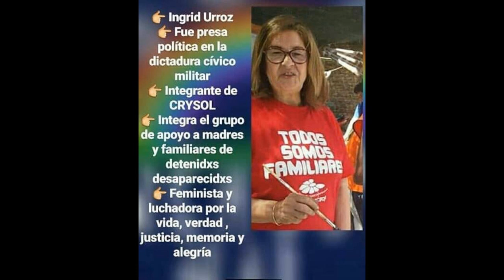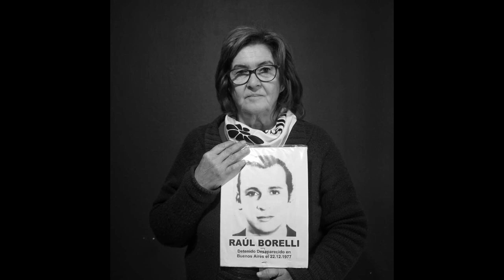Ingrid Urroz (Frente Amplio – Salto) en Amargueando Radio la R 1410 AM del Uruguay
Entrevista en Amargueando a  Ingrid Urroz, Intendenta (s) de Salto, candidata a la presidencia departamental del Frente Amplio de Salto para las elecciones del próximo 5 de diciembre
Amargueando, programa radial que  se emite de lunes a viernes de 17 a 18 hs y los sábados desde las 8 hasta las 13 hs a través de Radio la R 1410 AM del Uruguay.